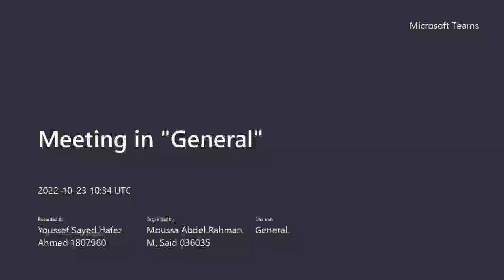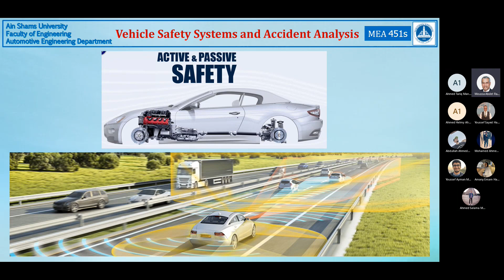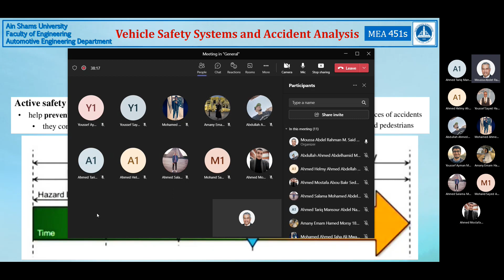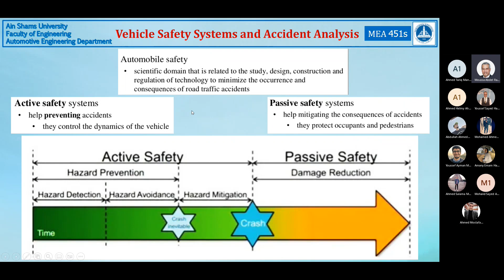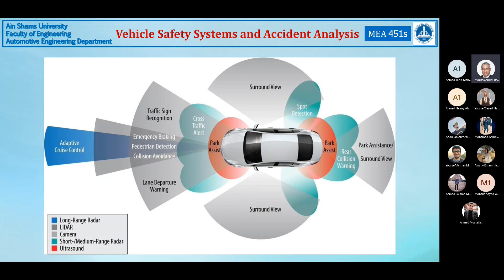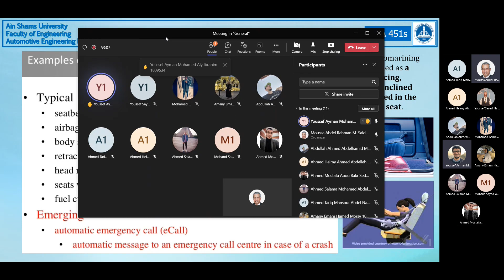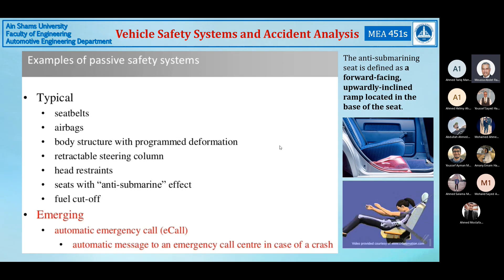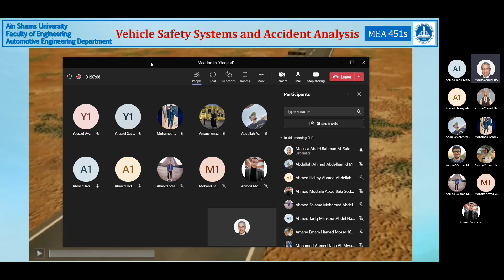Chapter 2_Active and Passive Safety